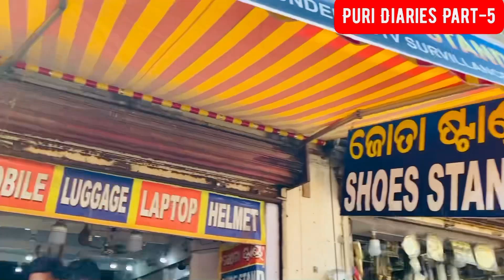JAGANNATH Mandir पहुँच गए 🛕 🙏🚩 जय जगन्नाथ🙏🚩